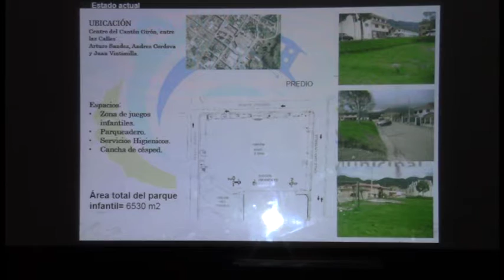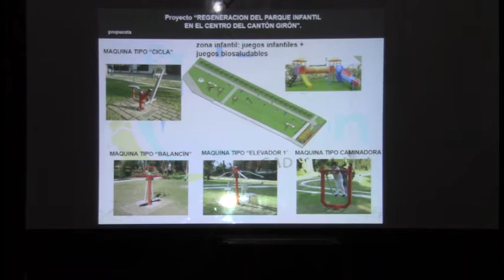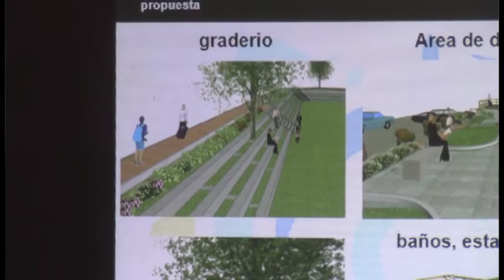Presentan nuevo proyecto de regeneración del parque infantil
Como obra de impacto cantonal para el 2016, el GAD Municipal de Girón planifica una nueva regeneración del Parque Infantil localizado en la parte posterior de la Iglesia junto al Salón del Pueblo, por un valor de 218 mil dólares.
Durante la administración de Martha Jiménez se intentó realizar una regeneración en este espacio, pero el proyecto no fue del agrado de sectores ciudadanos entre ellos priostes de la fiesta al señor de Girón y quedaron pendientes los trabajos.
Durante la administración de Jorge Duque, se ejecutaron obras que fueron concluidas en el año 2012 por un costo de 45 mil dólares, que incluía recuperación del césped, juegos infantiles y un reservorio para utilizar aguas subterráneas que faciliten irrigación en verano.